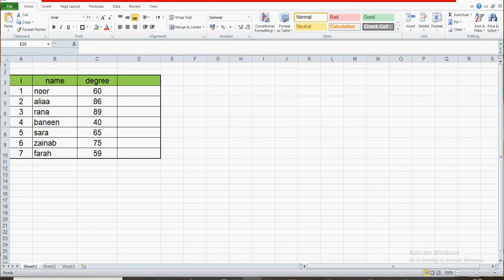اسهل طريقة لفهم دالة if في excel if fail if successful